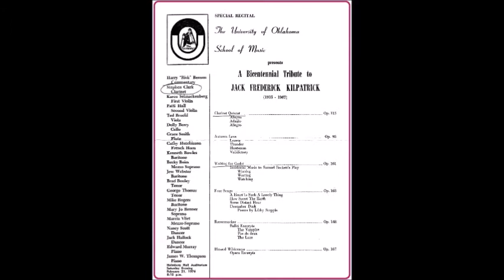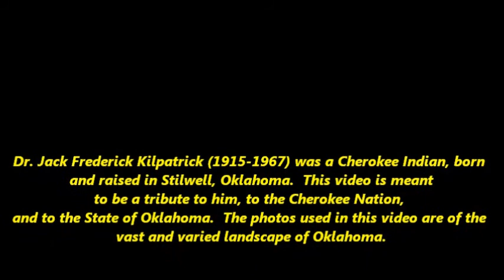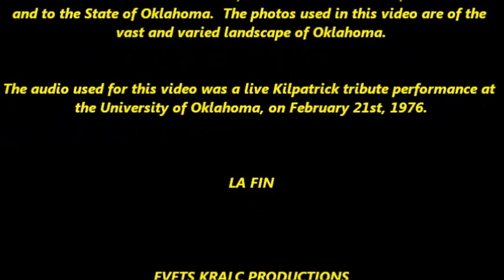Kilpatrick's "Clarinet Quintet" (mvts. 2 & 3) -- OU Clarinet Quintet, Stephen Clark, soloist ('76)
1976 -- "THE BICENTENNIAL YEAR"

A Bicentennial Salute to the music of Dr. Jack Kilpatrick (Professor Emeritus of Music Theory and Composition at Southern Methodist University)

Kilpatrick's "Clarinet Quintet", Op. 115,  performed live, on February 21st, 1976, by the University of Oklahoma Clarinet Quintet.

The quintet members are  Stephen Clark​ -- clarinet soloist, Karen Schnackenberg -- 1st violin, Patti Hall -- 2nd violin, Ted Bruehl -- viola, and  Dolly Berry -- cello.

This was an Oklahoma University-sponsored lecture-recital honoring the late Dr. Kilpatrick (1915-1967), a Cherokee Indian, born and raised in Stilwell, Oklahoma.

***Kilpatrick, a prolific composer, also wrote the original incidental music for Samuel Beckett's play, "Waiting for Godot" (for the original Broadway production).

EVETS KRALC PRODUCTIONS